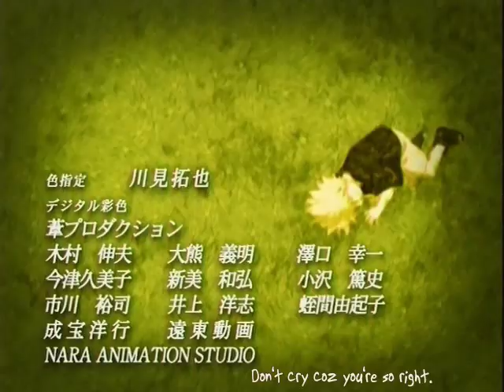10 AMV: Naruto, shippuuden; DJ ozma Lie lie lie [full]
WOW! 50k! Thanks everyone! You are the best!
Holy cheese! 75 k! I can't believe this. Thank guys alot!

Tekijät: Kekkospoika ja tuuli91

Videoclips are from Naruto, shippuuden and movie 4 trailer.

I hope, that you like this version! :D